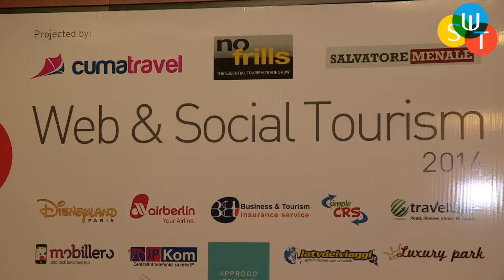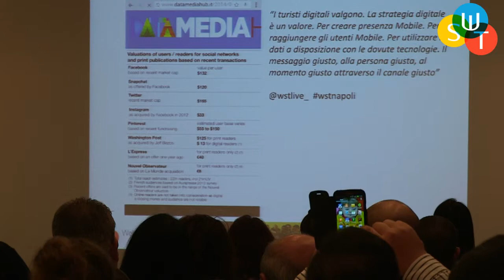Paolo Bertagni Organizzatore - Guida Viaggi